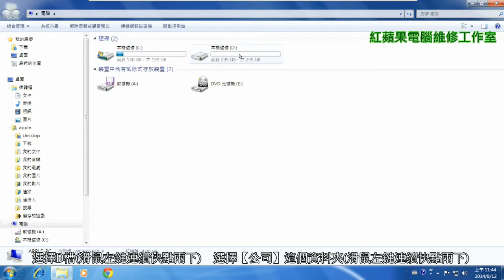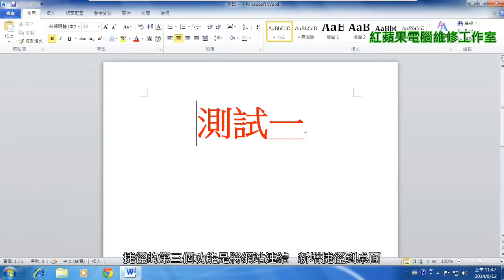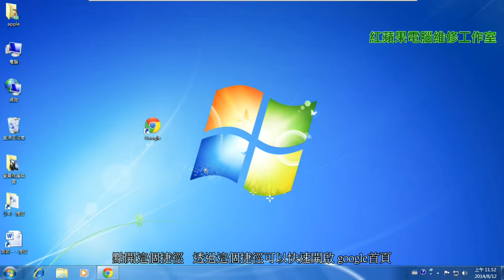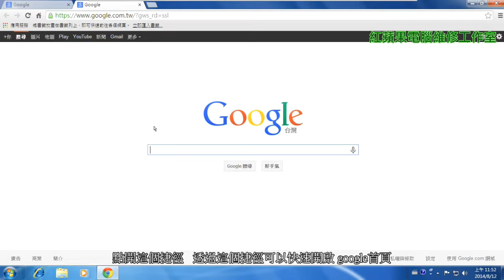2-8 Windows 捷徑的功能(字幕) - Windows 基礎教學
2-8 Windows 捷徑的功能(字幕) - Windows 基礎教學